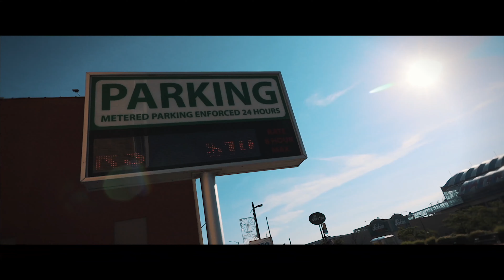2018 Labour Day Weekend Road Trip | Walking Around Niagara Falls Ontario!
Well we are finally home, but not before we head back down to Niagara Falls to do some walking around and sight seeing.  Hope you enjoy the video(s) of our Labour Day weekend trip!

Background Audio 1
YouTubers Music - No Copyright Musica
Artist: Lundh
Song: Chemistry (feat. Susan & Safia)
Download/Stream: /NzmNckO9ja

Camera & Camera Lens I Use:
Canon 10-18mm
Canon EOS M100
Tamron 15-45mm
Canon EOS T2i
Canon 18-55mm

Camera Gear

Amazon.com
Main Camera - Canon M50
My Second Camera - Canon EOS M100
Third Camera - Canon T2i (link to updated version)
Primary Lens - Tamron 17-50 f2.8
Second Lens - 50mm f1.8
The Third Stand - Poloroid Flex and Wrap
The Mic I Use - Rode Video Mic
My Drone 1 - Phantom 3 Standard
My Drone 2 - Mavic Air
My Shoulder Mount - DSLR Rig
My iPhone Stabilizer - Zhiyun Smooth Q
ION Air Pro
SJCAM SJ4000
Bag 1 - AmazonBasics

Amazon.ca
My Main Camera - Canon EOS M50
The Lens - Tamron 17-50 f2.8
My Second Lens - 50mm f1.8
ION Speed Pro
SJCAM SJ4000
Bag 1 - AmazonBasics

Amazon.com
Garmin Zumo 390LM
Shinko E-705
Daisy C5 Sunglasses

Amazon.ca
Garmin Zumo 390LM
LED Lights
Daisy X7 Sunglasses
ION Air Pro Video Camera
Daisy C5 Sunglasses